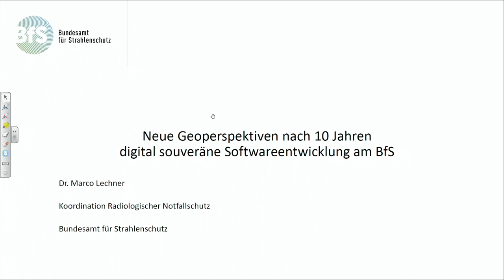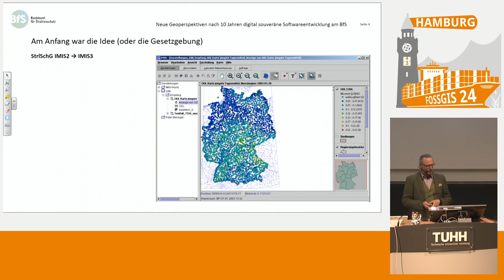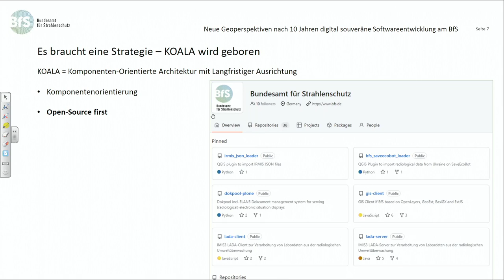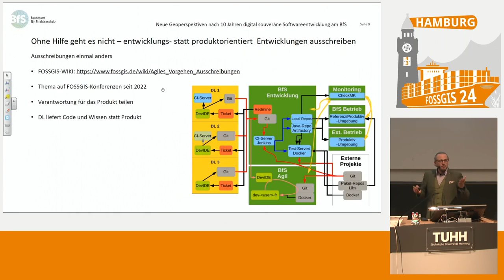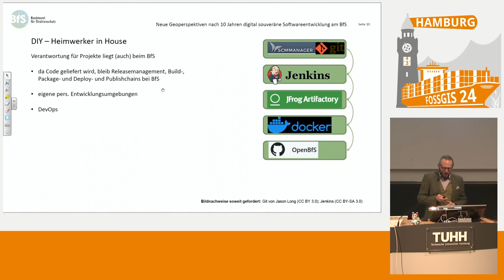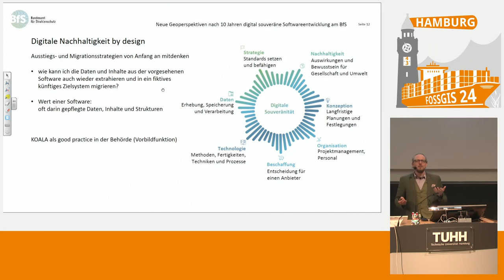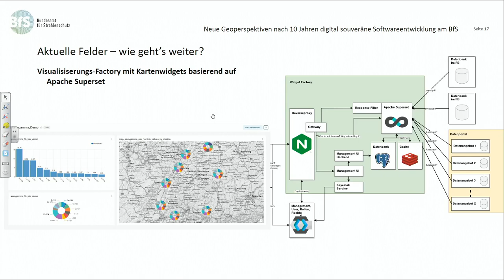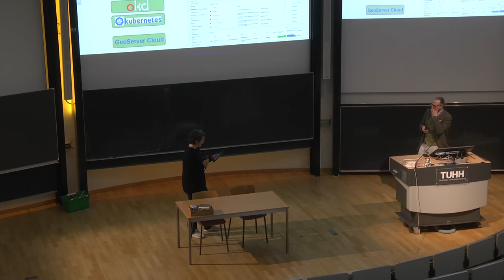FOSSGIS 2024 Neue Geoperspektiven nach 10 Jahren digital souveräne Softwareentwicklung am BfS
Seit nunmehr 10 Jahren entwickelt das Bundesamt für Strahlenschutz seine Notfallschutzsysteme gemäß einer Entwicklungsstrategie, die digitale Souveränität und Nachhaltigkeit sichert, zu verschiedenen Open Source GIS Projekten Beiträge leisten konnte oder solche selbst entwickelt und veröffentlicht hat. Der Vortrag soll die gemachten Erfahrungen, Erfolgs- und Irrwege, Ausschreibungsstrategien, bis hin zu Betriebskonzepten beleuchten und dabei anregen mehr digitale Souveränität zu wagen.

Als das Bundesamt für Strahlenschutz (BfS) sich vor nunmehr 10 Jahren entschlossen hat seine Notfallschutzsysteme auf Grundlage einer Entwicklungsstrategie die digitale Souveränität und Nachhaltigkeit sichert neu zu entwickeln, war den Beteiligten kaum bewusst wie viele Hürden im Verwaltungshandeln, aber auch bei der Qualifikation der eigenen Mitarbeitenden und durch sich ändernde Rahmenbedingungen zu nehmen sein werden. Jetzt, nach 10 Jahren, befinden sich die Komponenten der Notfallschutzsysteme in einem georedundanten skalierbaren Containerbetrieb, informieren die Öffentlichkeit in Form eines Geoportals, stellen die Daten aber auch als OGC Dienste maschinenlesbar zur Verfügung und bieten dem Fachpersonal spezialisierte Werkzeuge zur effektiven Analyse einer radiologischen Lage zur Verfügung. Der Weg dorthin war sicherlich nicht straight forward, mit unter deprimierend, aber auch spannend. Von den gesammelten Erfahrungen und Anekdoten soll in diesem Vortrag berichtet und erzählt werden und dabei der Bogen von der einfachen ersten Mapserver-Anwendung zum komplexen orchestrierten Open Source Geo-stack gespannt werden.

Dr. Marco Lechner